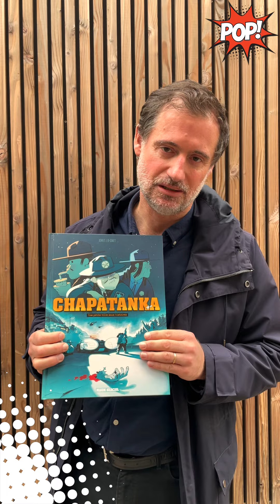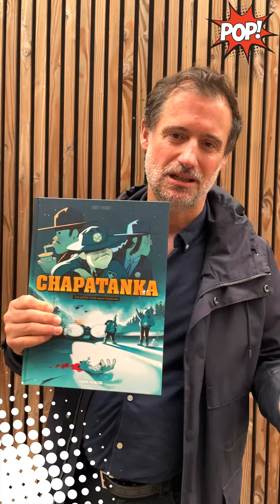Chapatanka, le Fargo façon Fluide Glacial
🗨️ Chapatanka
Tome 01 - Petite ville sans histoires
📓 Fargo façon Fluide Glacial
✒️ Scénario de B-Gnet
✏️ Dessin de Jocelyn Joret
🎨 Couleurs de Drac
📆 Sortie en Août 2024
📚 Chez Fluide Glacial
📄  56 pages
🏷️ 15,90€
💬  À la librairie Bulles de papier à Brive et dans toutes les bonnes librairies…
« Vous auriez pu vous renseigner. Il faut voir loin quand on est père de jumelles. »
(Merci @_justinee._ pour poser LA bonne question et tenir la caméra !)
Chapatanka, dans le Midwest, l’Amérique profonde, une petite ville sans histoires… Ou alors c’est que la Shérif Maddie Edwards est trop occupée par l’écriture de son polar pour voir les événements mystérieux qui s’y déroulent… Comme la disparition de ces jumelles…

« Une disparition ! C’est super pour mon livre ça ! », s’exclame-t-elle, avant de lancer à un témoin : « N’omettez aucun détail ! C’est important pour mon roman. »

Entre Shining et Massacre à la tronçonneuse, cette bédé d’Umour fluidesque est bourrée de références au cinéma américain et de parodie des films des années 80 devenus des classiques de la pop culture et des séries B ou Z.

Un dessin très énergique (les voitures de police sont tellement vraies), des couleurs superbes (avec quelques trames bienvenues), et des gags qui se suivent à un rythme soutenu (entre le Vietnam, le FBI et Disneyland il n’y a parfois qu’une case). Tout y passe de Scream à E.T. … ou presque ! On attend impatiemment un tome 2 !
♥️ Si vous aimez ...
Vous aimerez aussi ♥️♥️
📓 Kidz (Glénat)
📓 La Plume est plus forte que l’épée (Fluide Glacial)
📓 Colt Bingers (Fluide Glacial)